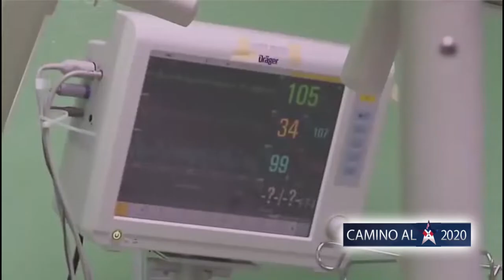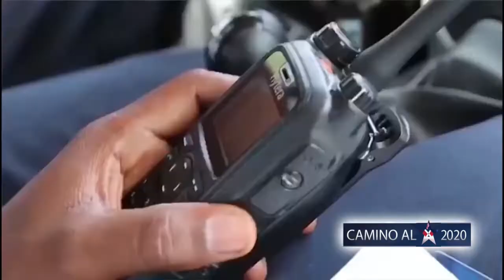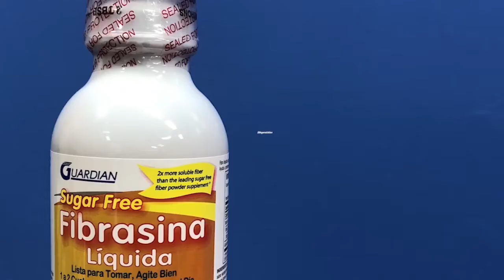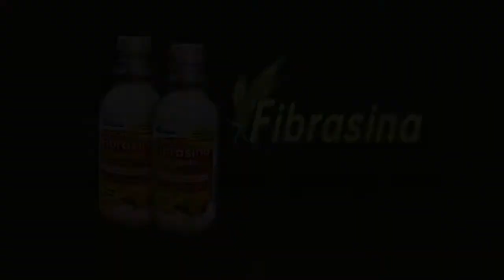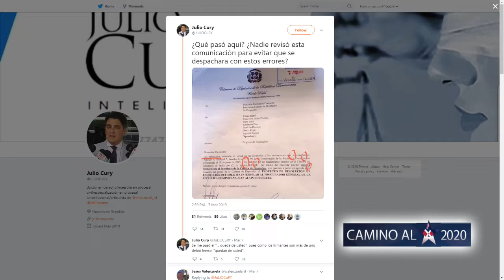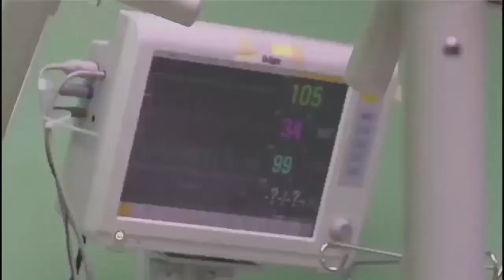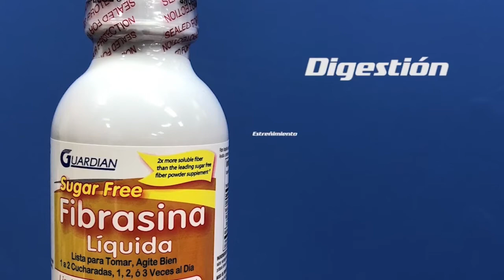Camino al 2020 03 10 19